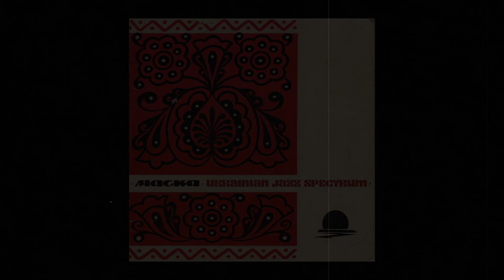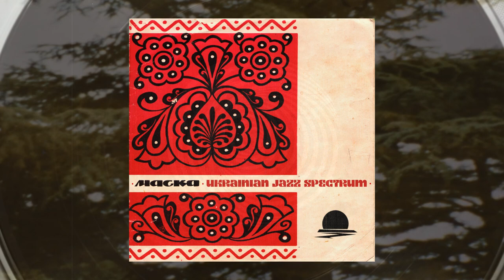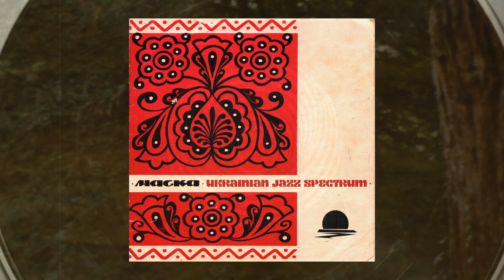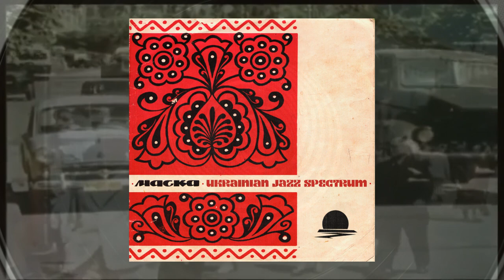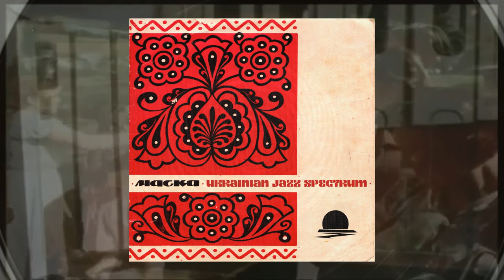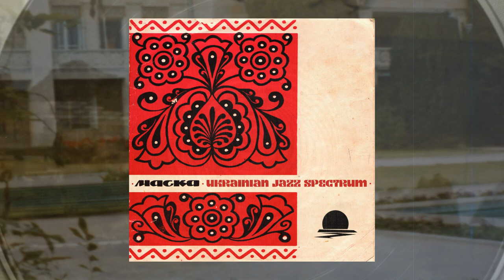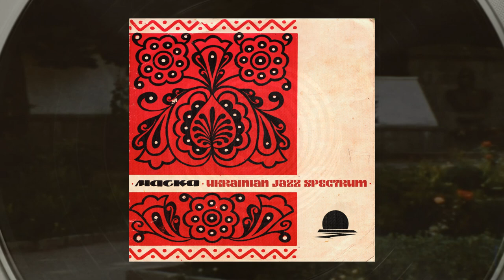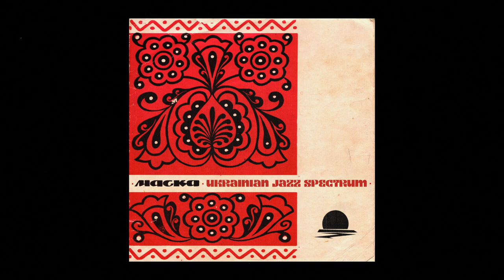Спектрум Українського Джазу w/ Мака (Rare Ukrainian jazz 60-70s)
Ukrainian Jazz Spectrum w/ MACKA

Селекція українського джазу з рідкісних флексів, міньйонів та грандів другої половини 60х та початку 70х років. Спеціальний мікс приватної колекції від Мака

Selection of Ukrainian jazz from rare inflections, minions and grands of the second half of the 60s and early 70s. A special mixtape from a private collection from Macka.

/GUEST MIX 020 w/ MACKA

Mangata Aquivera is a new frontier of various genres of music that can evoke emotions, images and accompany the journey.

We hope you will live in peace and inspiration while listening to our selections. Click "Play" and try to feel and immerse yourself in the music!

💃 Thank you for listening and have a good time here.